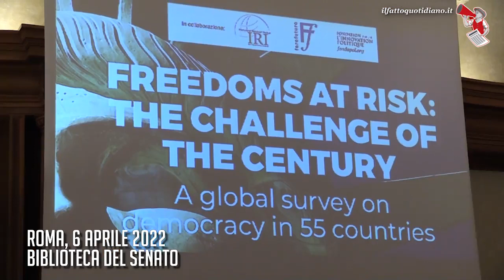Letta: "Stop a gas e petrolio russo? Smettiamo di pagare Putin". Meloni: "Sarebbe un suicidio"